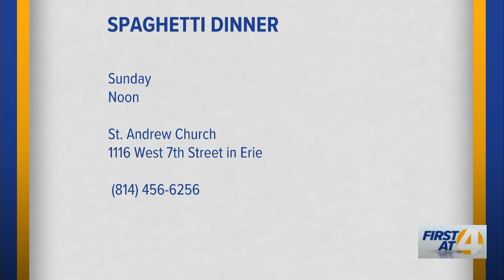St. Andrew's Spaghetti Dinner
John Hepinger discusses St. Andrew's Spaghetti Dinner.